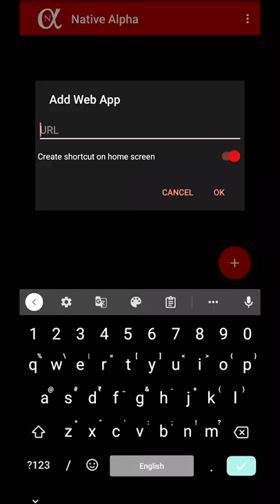How to Install Any Website As Apps| Progressive Web Apps | Rv Tech-தமிழ்